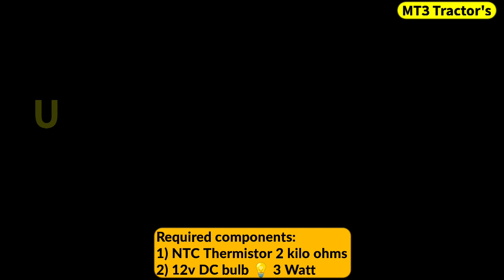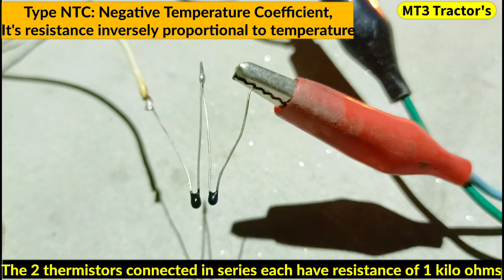Making Diesel ⛽ Fuel Low Level Sensor for tractor 🚜 | Very cheap and easy to install | DIY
Very cheap and easy to install on any vehicle, diesel fuel ⛽, petrol etc

This is also used for most of liquids level sensor, also for water level.